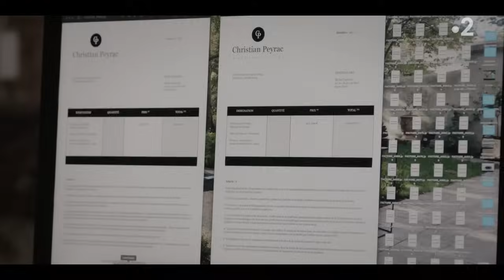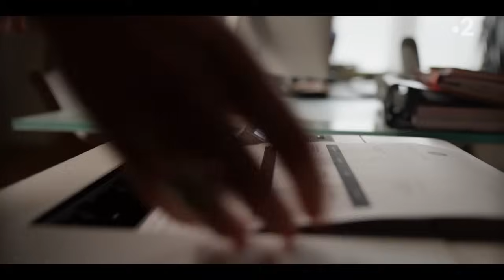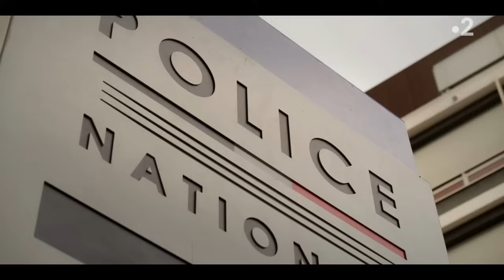Un si grand soleil - Episode 1327 du 05 février 2024 [Intégrale]